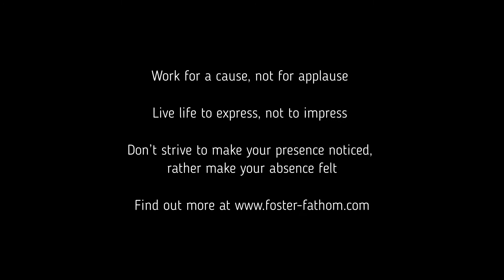One Voice, One Tribe, One Ride: Full Throttle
At the end of every presentation, leadership speaker and author Steven Foster invites veterans and military families to join him on stage for a well-deserved "thank you." Today, however, he has something special planned.